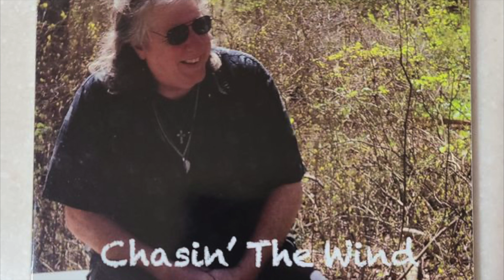Sustain by Frank Pinto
From the CD "Chasin' The Wind"